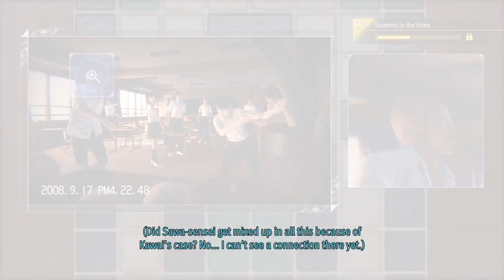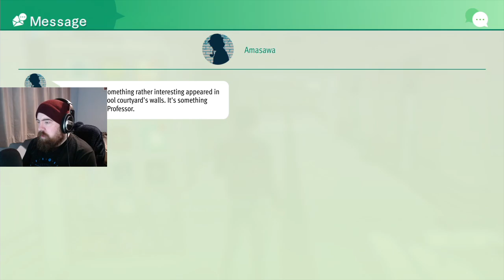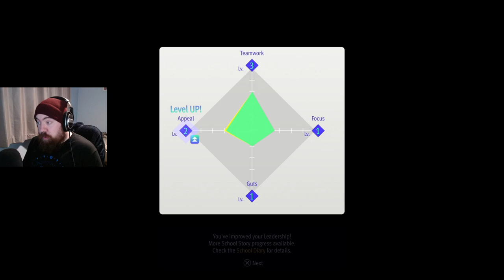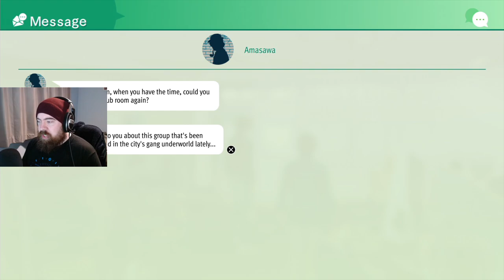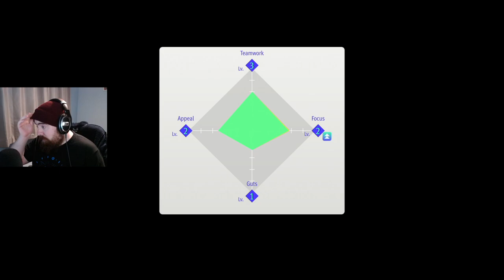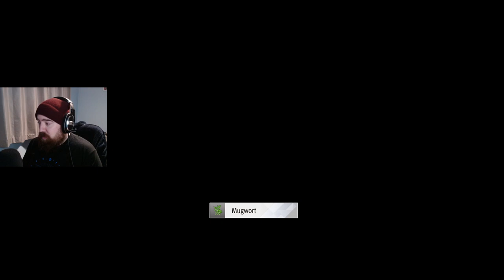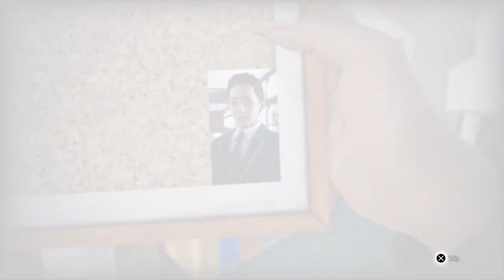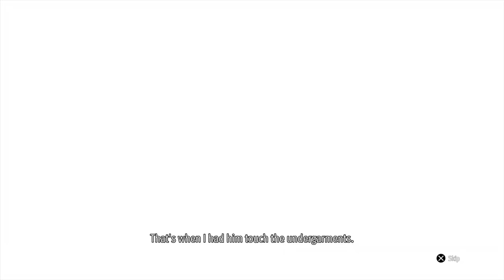Lost Judgment Full Playthrough - Part 5